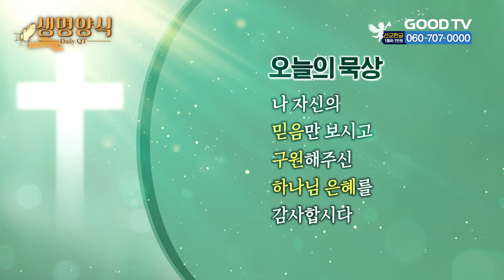오늘의 말씀 | 욥기 31 : 1~8 [생명양식]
* 시청방법
- IPTV: KT Olleh TV 234번, SKB Btv 303번, LG U+ 273번
- 위성TV: KT 스카이라이프 186번
- 케이블: Btv 케이블 224번, LG헬로비전 289번, 딜라이브 303번,